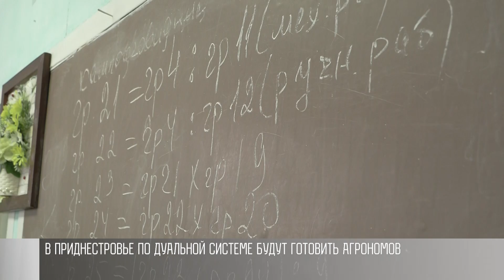Дуальное образование: теперь повара и агрономы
Тирасполь. Аграрно-технический колледж. Урок ботаники. Будущие агрономы под микроскопом наблюдают, как растут лук, редис и горох. Рядом – пшеничное поле. В миниатюре.